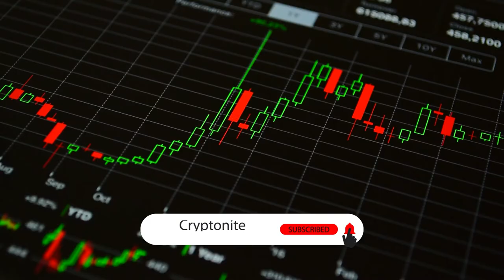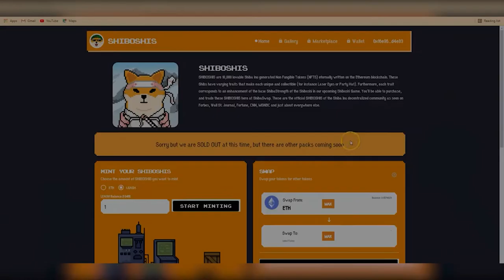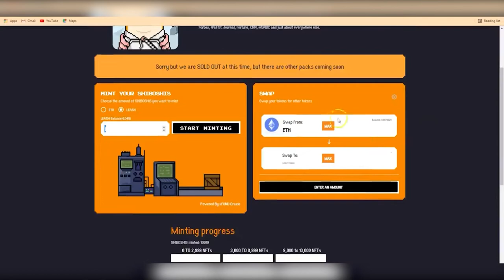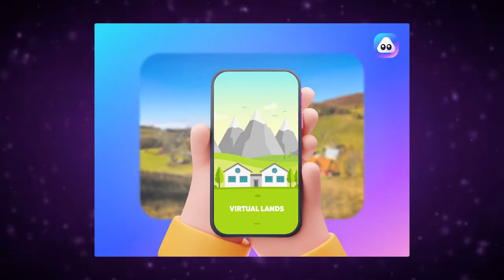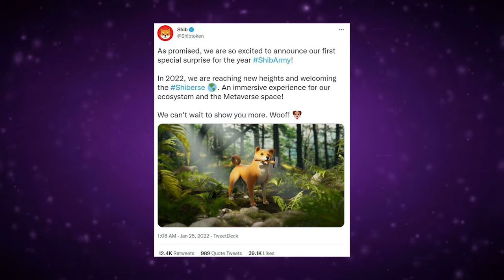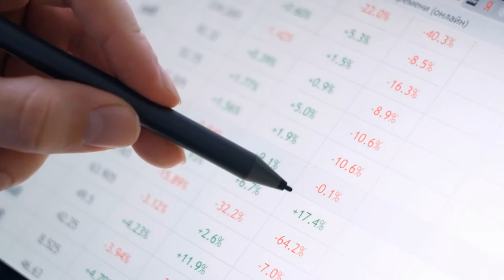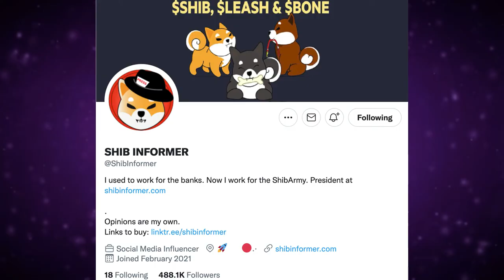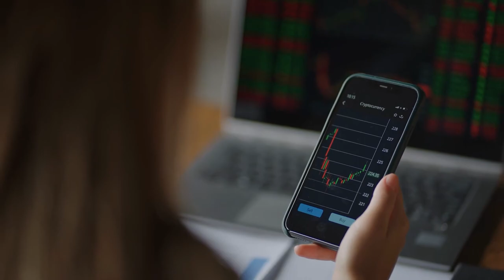How Shiboshi NFTs Fit Into The Shiba Inu METAVERSE!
Hey there, and welcome to Cryptonite! You are watching How Shiboshi NFTs Fit Into The Shiba Inu METAVERSE!

Do you want to learn crypto and make money out of it? Are you curious about how it works?

Shiboshi is a type of non-fungible token that's shaking up the world of crypto, and in this video, we explore how Shiboshi NFTs work in the Shiba Inu metaverse!

00:00 INTRO
00:54 SHIBOSHI NFTs
02:48 SHIBA INU METAVERSE
07:23 SHIBOSHI & SHIBA INU GAME
08:50 SHIBOSHI & SHIBA INU METAVERSE
09:37 FACTS ABOUT SHIBOSHI

Cryptocurrency is a hot topic right now, and if you're trying to make money in the world of cryptocurrency, you must know how crypto trading works. But with so many different coins, trading strategies, and crypto exchanges in the crypto and blockchain industry, it can be hard to keep track of what's happening. So, in this channel, we will talk about crypto, from choosing the safe crypto storage to selecting the best crypto exchanges for trading and to coin and token analysis. And we'll also keep you up to date on the latest news and trends in crypto.

Be in the loop on the latest uploads about Cryptocurrency.

Thanks for tuning in to our channel.

Cryptonite